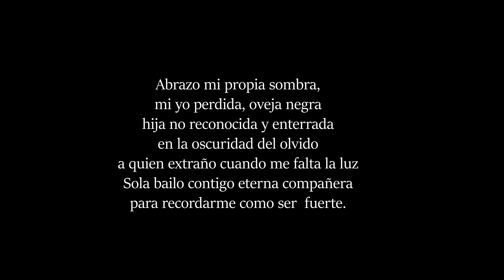Dancing with my shadow. Dance Experimental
To dance with the shadow is to reconcile ourselves with our own darkness. This is an exercise that I do all the time, I play with my shadow and everything that reflects me and responds to me with an image of myself, giving me another look at the meaning of my existence because I am also darkness.
If you want to support me to continue creating content like this, you can make a financial contribution to this PayPal account. It doesn't matter if it's small, it all adds up.